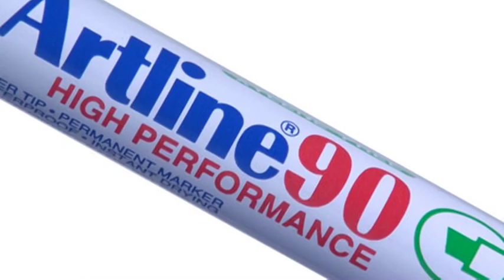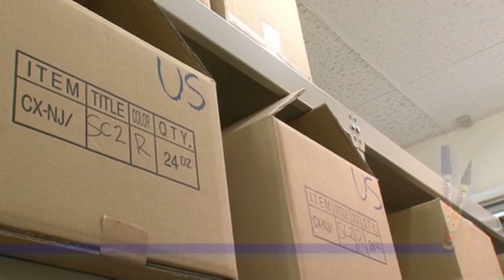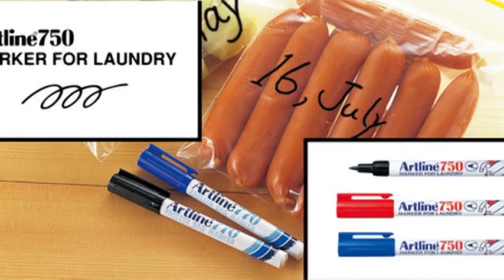Artline Permanent Marker